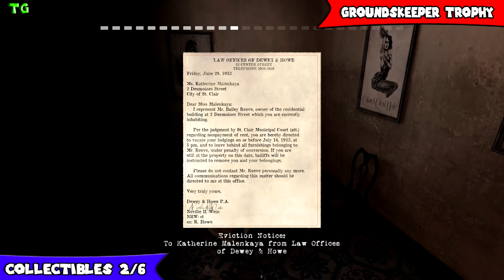Contrast (PS4) Groundskeeper Trophy/Achievement (Act II)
Guide For All Collect All Collectibles in Act II

Developer(s) Compulsion Games
Publisher(s) Focus Home Interactive
Release date(s) NA November 15, 2013

Genre(s) Puzzle, Platform